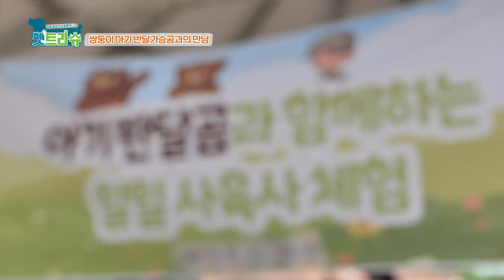귀여움으로 찢었다... 쌍둥이 아기 반달가슴곰 형제 대공개!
다른 코너도 추천해요!